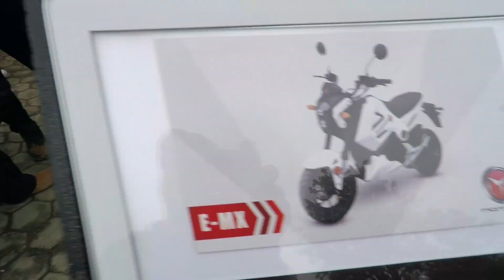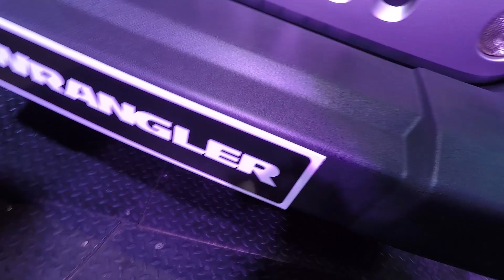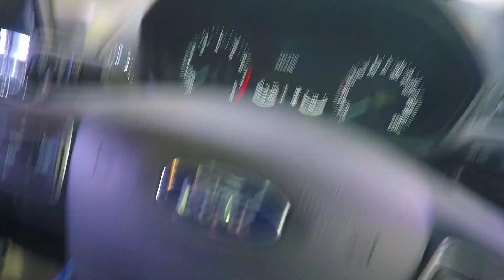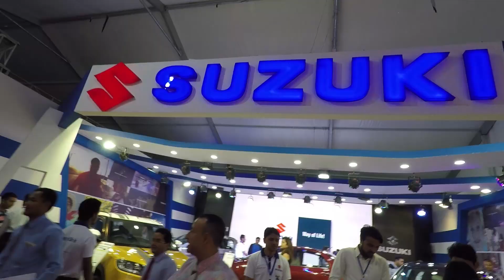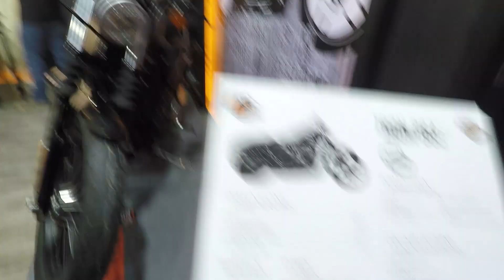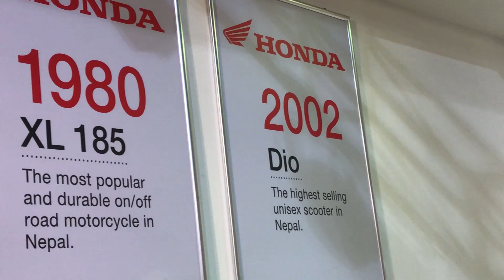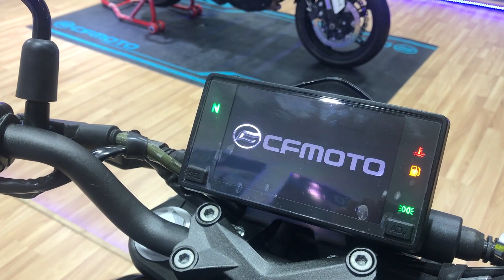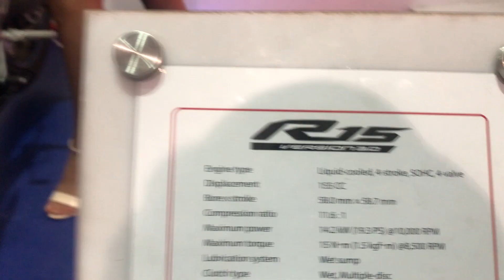Nada Auto Show 2018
Visiting NADA Auto Show 2018 in day one. This time my interest on Harley Davidson and Jeep Wrangler. I was expecting R15 and RR310 but its too late.

Shoot from GoPro Hero 4 and iPhone 7